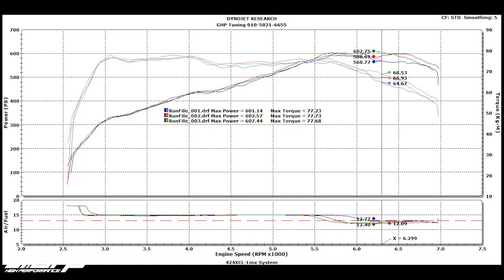고성능 세단 BMW 신형 F90 M5 GHP 다이노젯 4륜 다이노 출력 테스트 그래프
BMW F90 M5 (배기튠) 다이노 출력 테스트
다이노젯 4륜 다이노
F90 M5  V8 4.4L Twin Turbo
608마력 76.5토크

GHP 4륜 다이노 출력
최고 607마력 77.68토크
BMW G Family